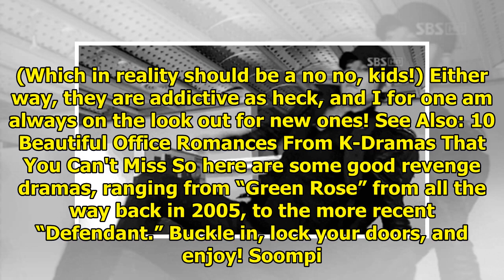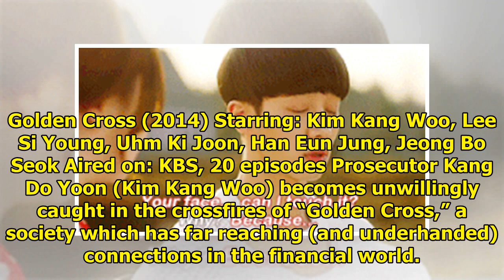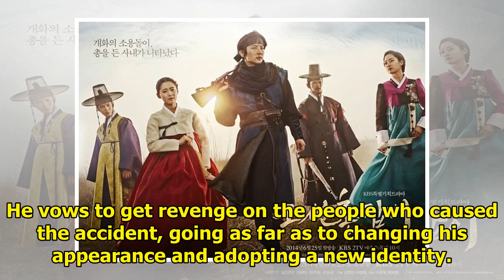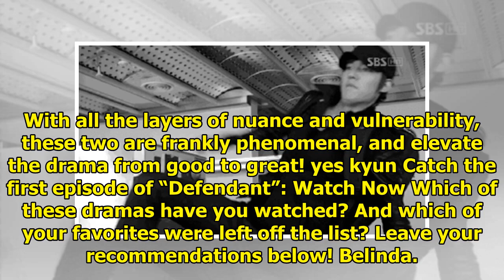Best Served Cold: 8 Thrilling Dramas That Are Driven By Revenge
There’s a reason why there are so many dramas in the revenge genre, and it’s because we can’t get en...